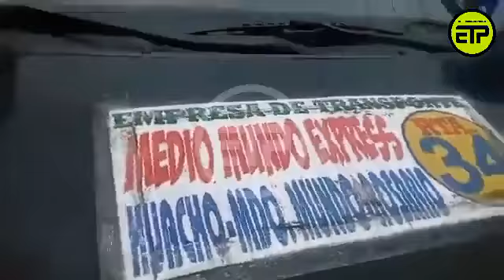ACCIDENTE EN HUALMAY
Hualmay :

Accidente de tránsito en intersección de calle las Flores y Domingo Torero, un herido en choque de mototaxi y miniban, hablan las imágenes, urgente semaforo o rompemuelle.